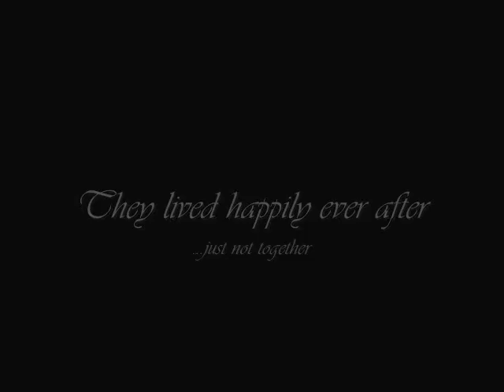Casanova fanvid - They lived happily ever after...just not together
Music: Melody Club - Covergirl
Movie: Casanova (2005)

A Victoria/Giovanni fanvid.